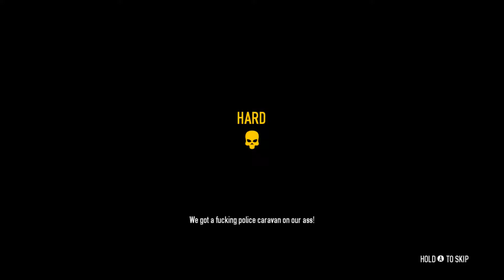Payday 2 Bain Jewellery Store Hard Mutilation Hydra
payday 2 jewellery store on hard with the hydra mutation active